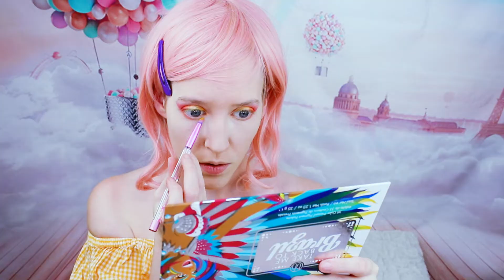Cute Lemonade Make-up Look Tutorial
Hallo Leute :D

Ich liebe die Kombi aus rosa und gelb und daraus ist dieser Look entstanden. Was ist eure Lieblingsfarbkombi?

(Werbung)
Hier die Links zu meinen Kinderbüchern:
Otto- Die Geschichte einer Freundschaft:

Die Schatzgrotte: